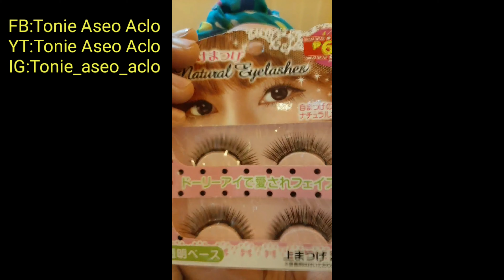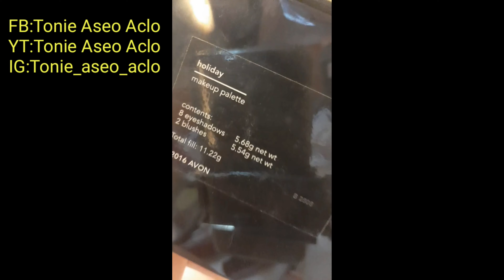My Birthday Make up Tutorial | TONIE ACLO VLOG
My birthday make up tutorial. Hope you like it. Yong ibang product that i used is binili ko po. Yong iba naman po ay bigay lang po sakin...

FOLLOW ME
Facebook acct: Tonie Aseo Aclo
Youtube acct: Tonie Aseo Aclo
Instagram acct: Tonie_aseo_aclo